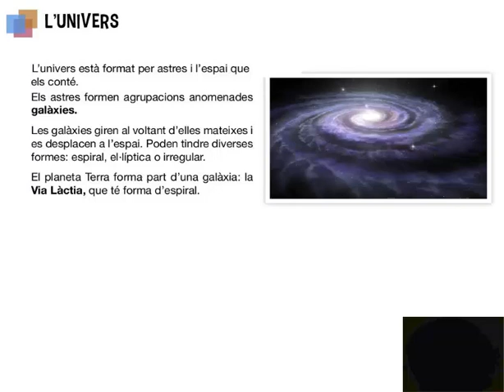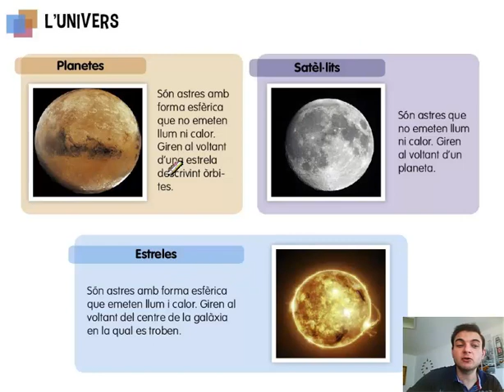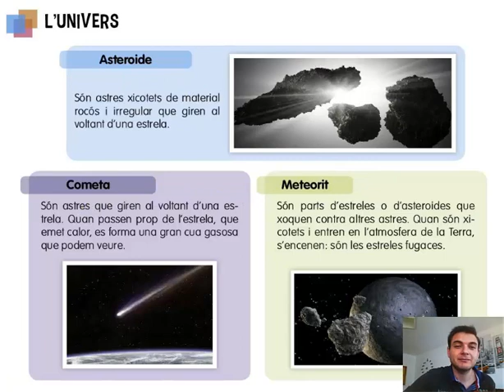Ciències Socials. 4t Primària. Tema 1. L'univers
L'univers és tot l'espai conegut.  Està format per diferents components, com els planetes i les estreles.

En aquest video descobrirem, en més detall, alguns dels elements que conformen l'univers.